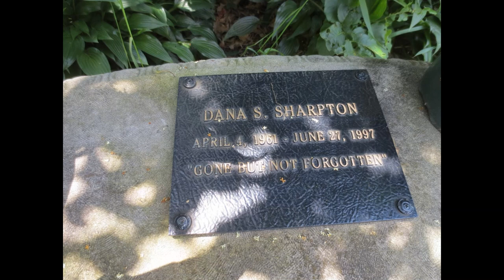Urban Options: Pondering the Mystic Part 8. Dugger Park Contemplations.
In which time is taken to savor moments and watch the river flow.